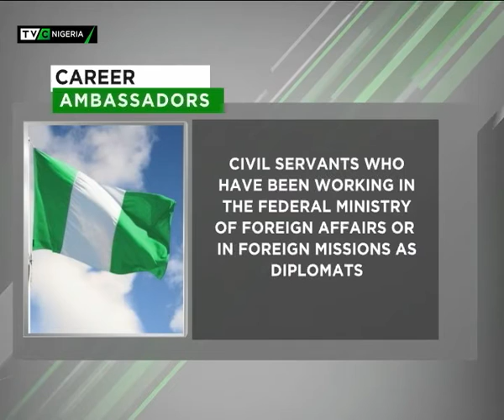Rejection of Non Career Ambassadorial Nominees